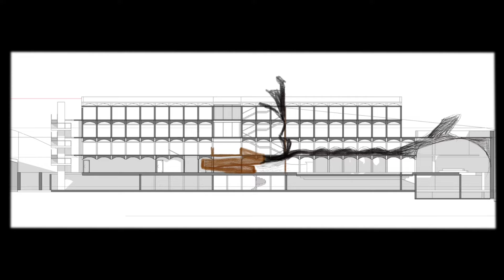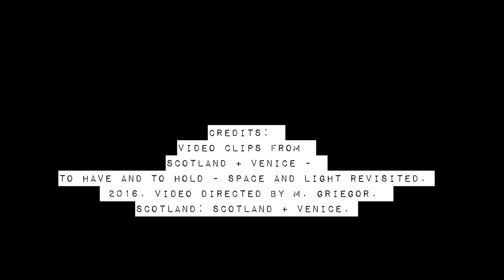A Radical Arts Centre by Jose Miguel Cornejo